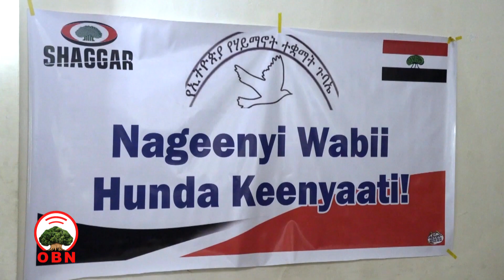Gumiin Dhaabbilee amantaa Magaalaa Shaggar hundaa’e.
Dhaabbileen amantii hojii misoomaa fi nageenyaa irratti ga’ee isaanii bahuu qabu jedhame.

Gumiin Dhaabbilee amantii Magaalaa Shaggar hundaa’e.